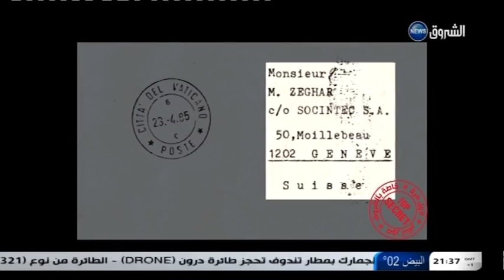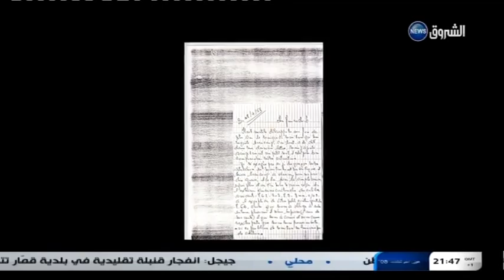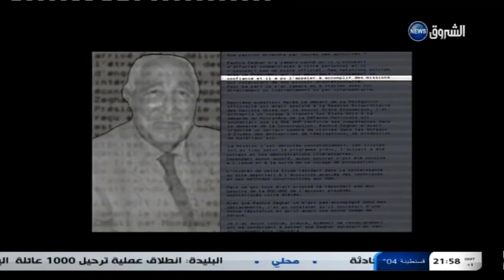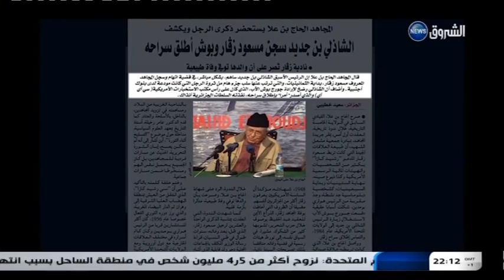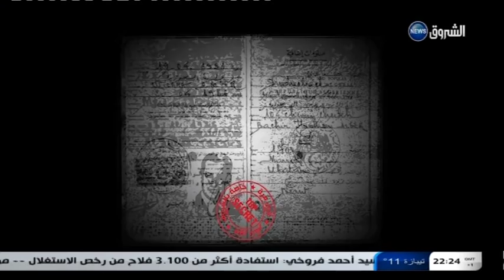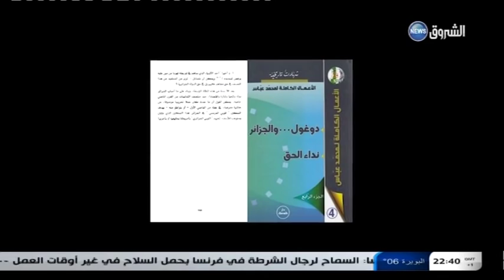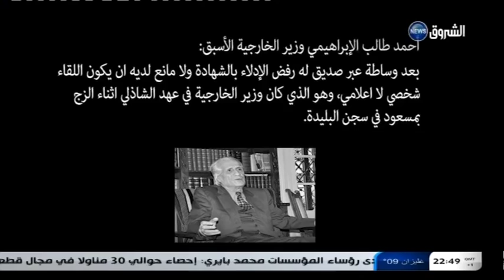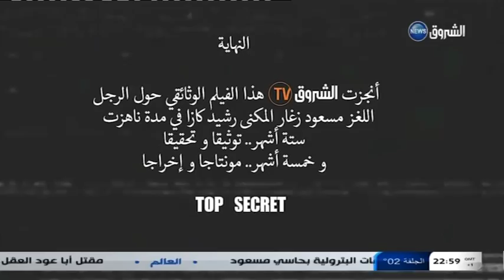la mort de ZEGHAR MESSAOUD la quatriéme partie HD وفاة مسعود زغار الجزءالجزء الرابع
correction: pas zeggar mais zeghar   تصحيح: ليس زقار لكن زغار
Choucroute News Jeudi 19/11/2015 a 21h30
Par Monsieur FAROUK MAZOUZI